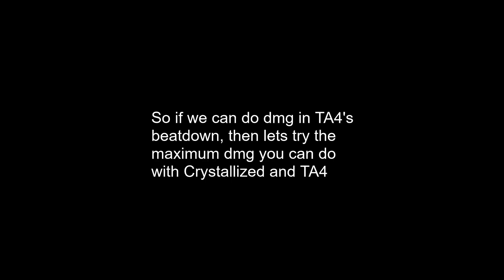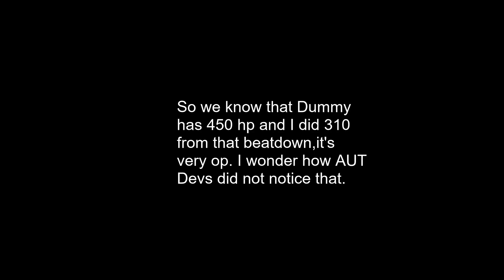[AUT] "Lets hope Devs don't fix this before 2v2 releases."